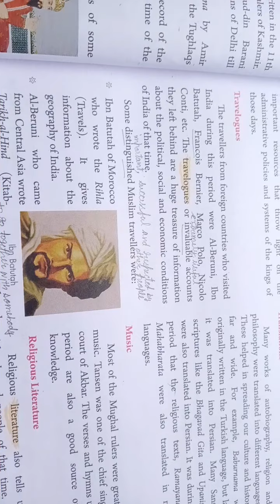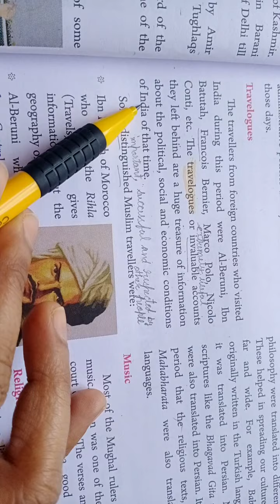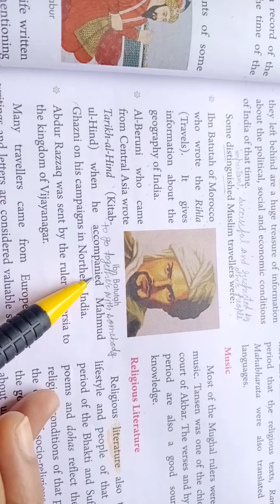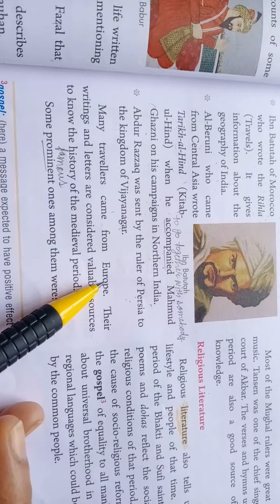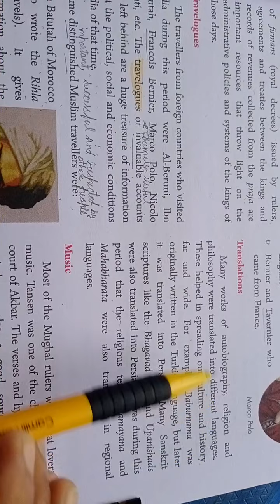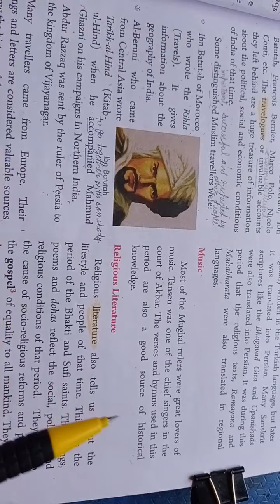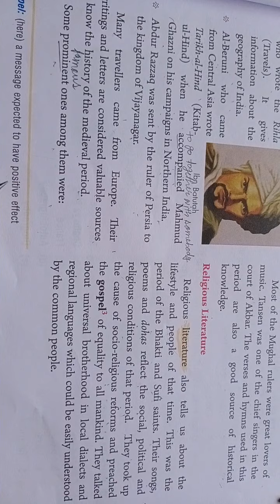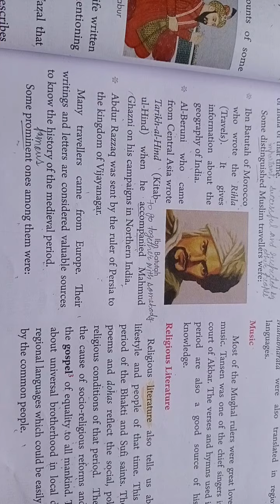April 27, 2020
7th class History ch-1 when,where and how (book part-5)